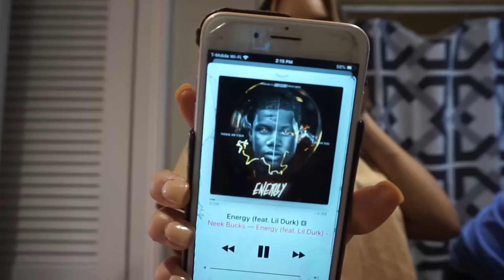Birthday Celebration In Mansion ! VLOG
This video is late due to complications out of my control. However , I hope you guys enjoy this get a way weekend celebration with my family and friends.

Business ( Instagram ) Account : @TayahsVision

Personal Account :
@Gorqeouslybeautiful - Instagram
@Gorqeous_Tayahh - Snapchat